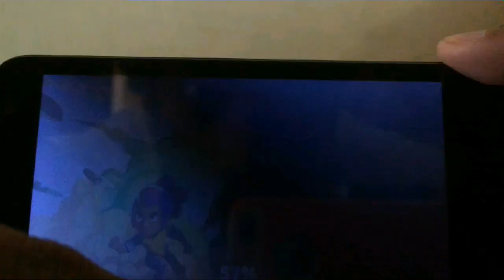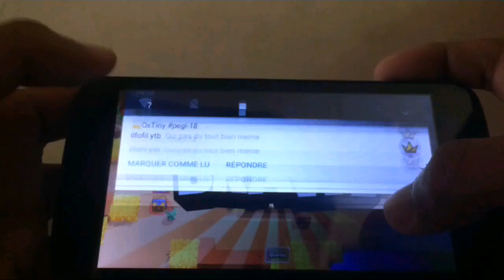[TUTO] COMMENT ÉCHANGER LES POUVOIRS STARS DANS BRAWL STARS (VER 19.105)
Hey, je vous montre dans cette vidéo comment échanger les pouvoirs des brawlers entre eux. Suis nous sur notre discord pour plus de fun et suis moi sur Instagram pour suivre les actualités.

Mon instagram :